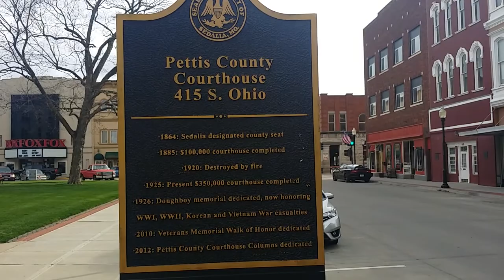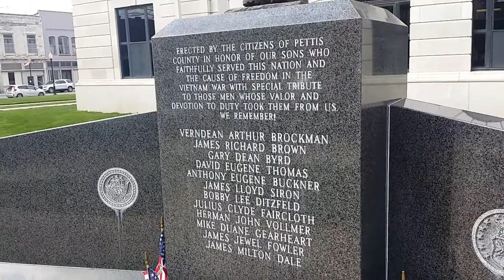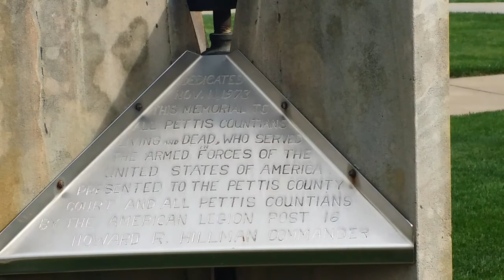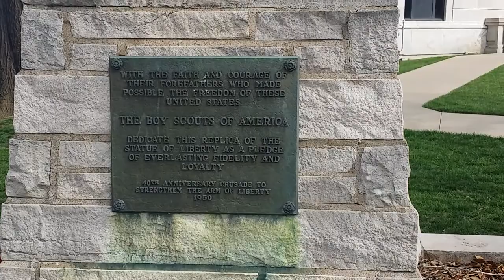Sedalia, Missouri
Quick walk around Sedalia, Missouri. This is the town where the Missouri State Fair is held every year.

The sign at the entrance of the courthouse reads as follows:

  'Pettis County Courthouse 415 S. Ohio

  •1864: Sedalia designated county seat.
  •1885: $100,000 courthouse completed.
  •1920: Destroyed by fire.
  •1925: Present $350,000 courthouse completed.
  •1926: Doughboy memorial dedicated, now honoring WWI, WW2, Korean, and Vietnam War casualties.
  •2010: Veterans Memorial Walk of Honor dedicated.
  •2012: Pettis County Courthouse Columns dedicated.'